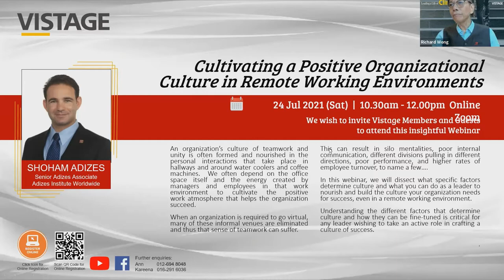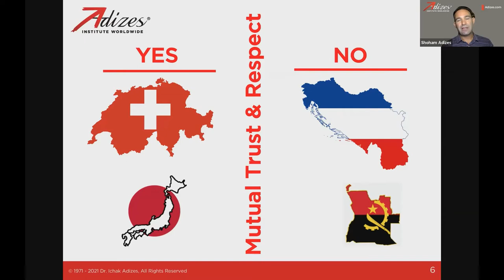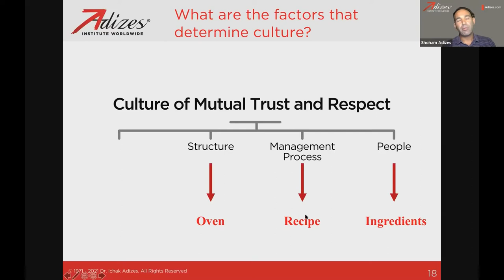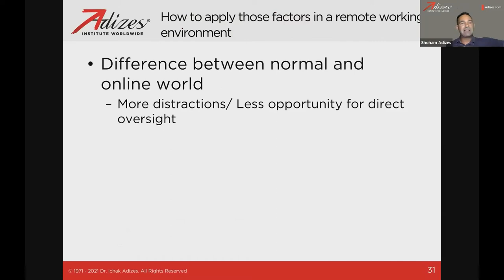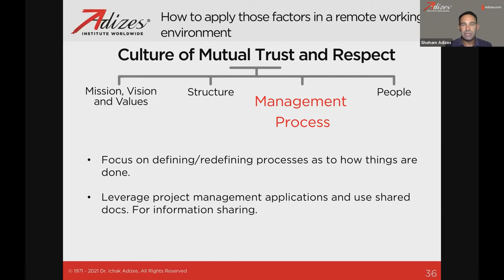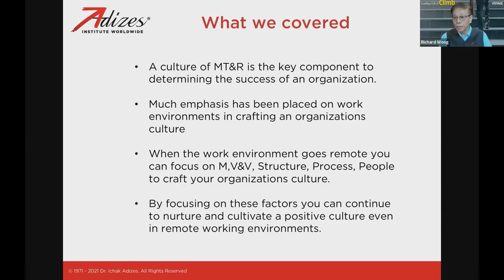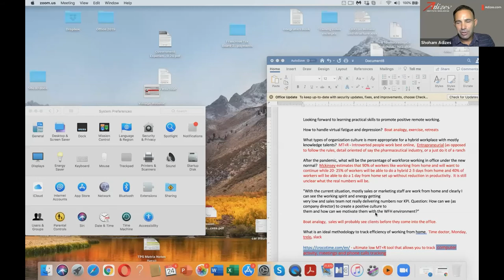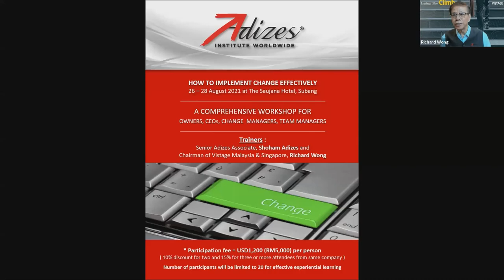Cultivating a Positive Organizational Culture in Remote Working Environments